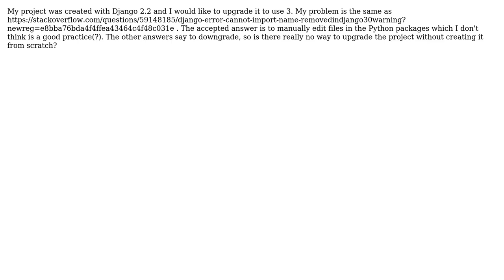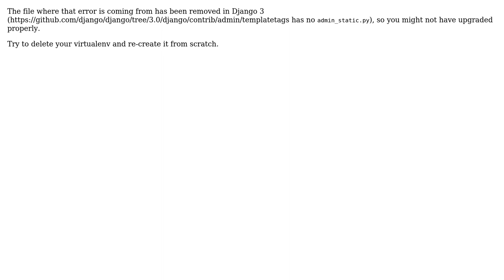'django.contrib.admin.templatetags.admin_static': cannot import name 'RemovedInDjango30Warning'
Upgrading to Django 3.0: 'django.contrib.admin.templatetags.admin_static': cannot import name 'RemovedInDjango30Warning'

With thanks & praise to God, and with thanks to the many people who have made this project possible! You are responsible for your own actions.